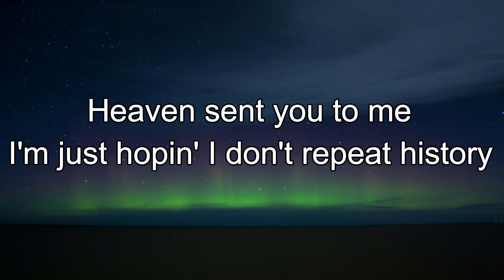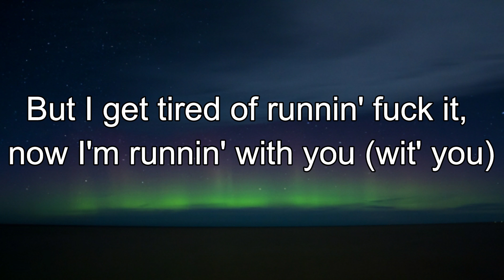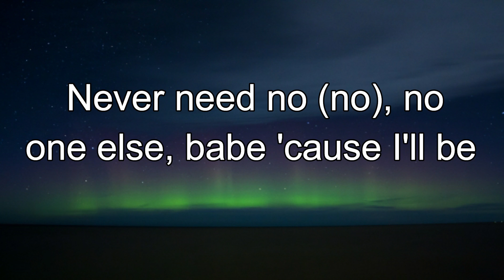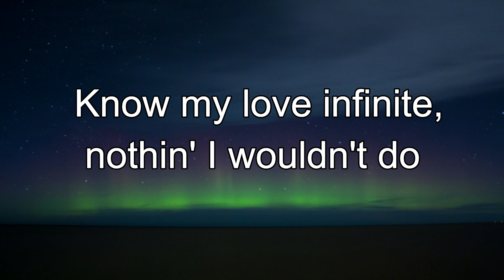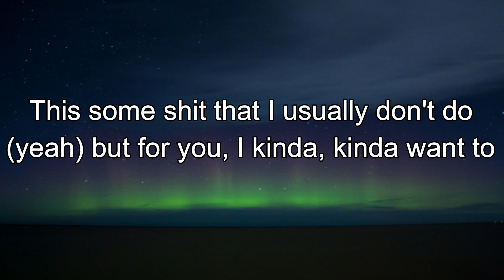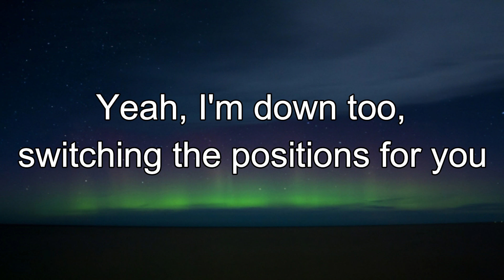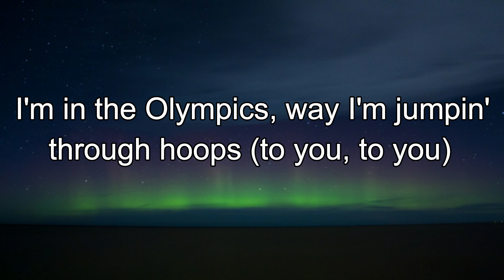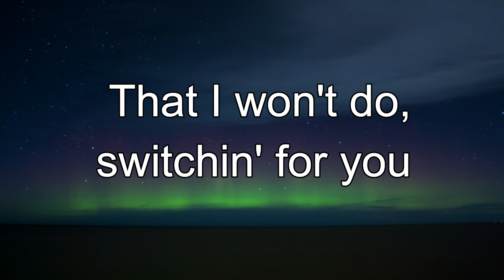Ariana Grande - positions (Lyrics)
Ariana Grande - positions lyrics video